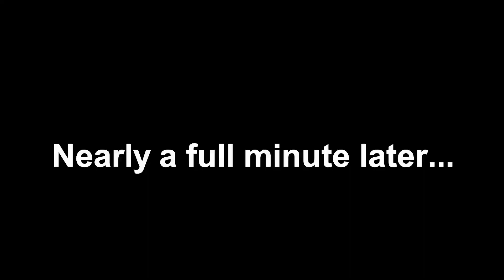Let's Play: Beholgar (PC)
An indie platformer with a Conan aesthetic and an old school difficulty curve. Keep bringing the recommendations, Chris!